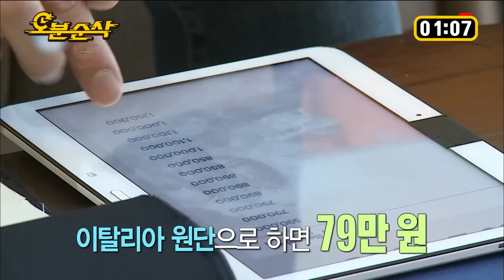[나혼자산다] 검소하게 정장 맞춰입고 멋있어진 기안84입니다. | 나혼자산다⏱오분순삭 MBC190104방송